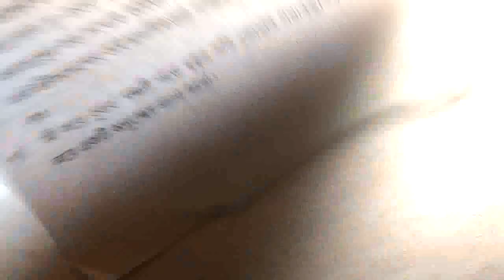Class Eight 2nd Unit Test Bengali Exam Paper 2023 || Class 8 Bengali Question Second Unit 2023